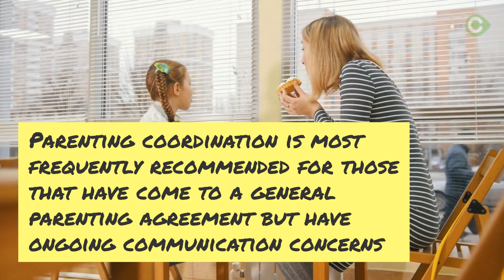Understanding Parenting Coordination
Anyone who is thinking about going through a separation or a divorce will have questions about understanding parenting coordination. The first step is to have an established parenting order in a separation agreement or a divorce. You should then be able to co-parent with your former spouse without having any issues.